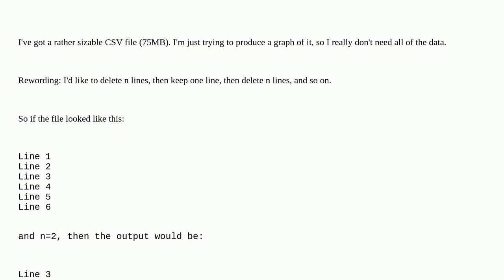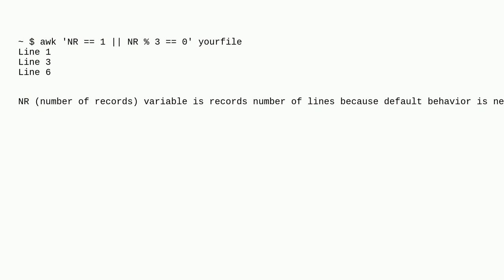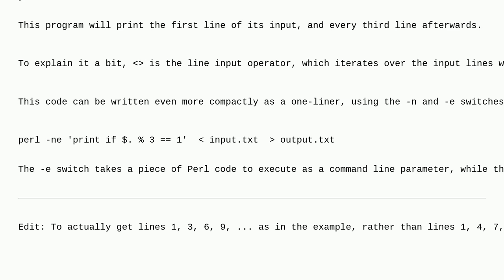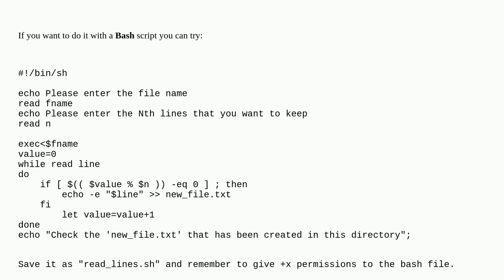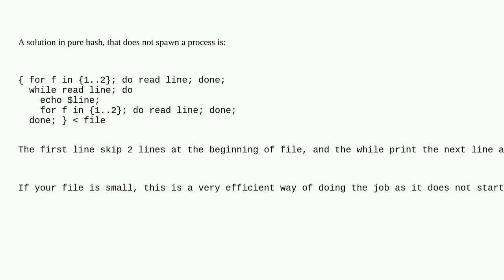How to keep only every nth line of a file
A special thanks goes out to the awesome community

  bash